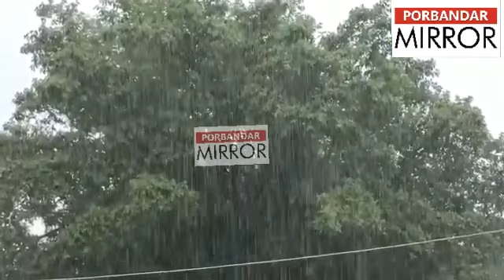Porbandar Mirror:Rainfall in rural areas of Porbandar district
પોરબંદર જિલ્લાના રાણાવાવ,કાટવાણા,બખરલા,અડવાણા જાંબુ,વાળોતર,આદિત્યાણા,કિંદરખેડા,બોરિચા સહિતના ગામમાં વરસાદ નોંધાયો